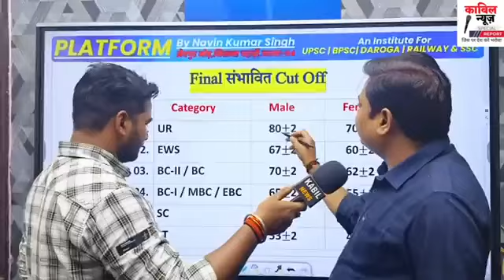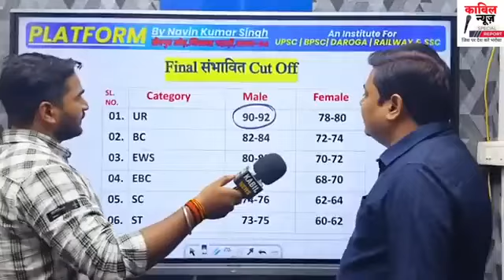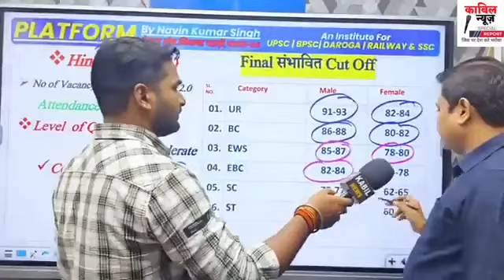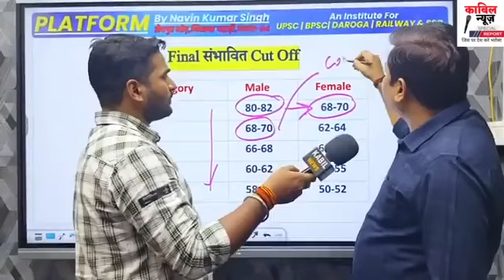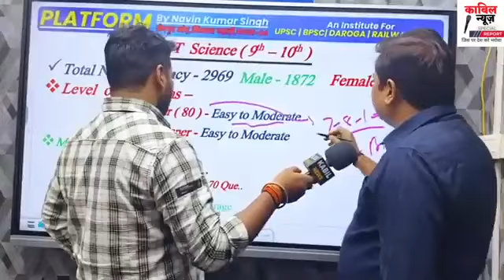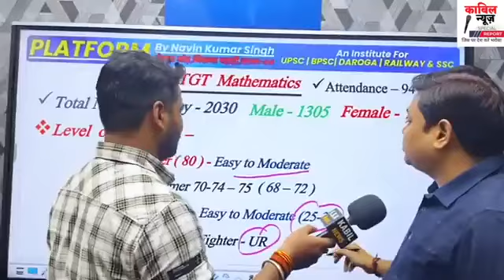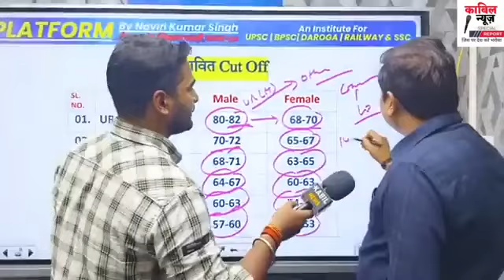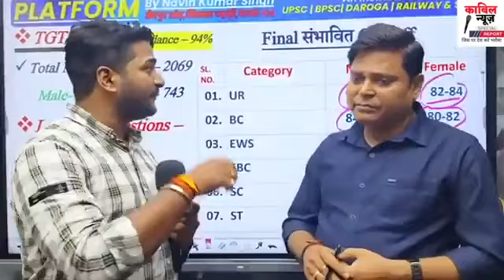BPSC TRE 3.0 LATTEST NEWS !! FINAL CUTT OF || 1 TO 5 || 6 TO 8